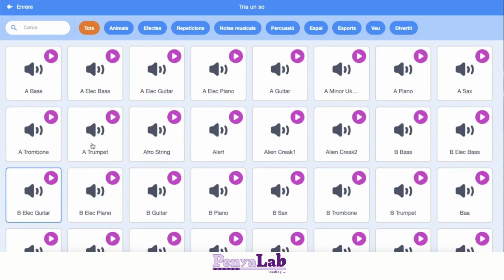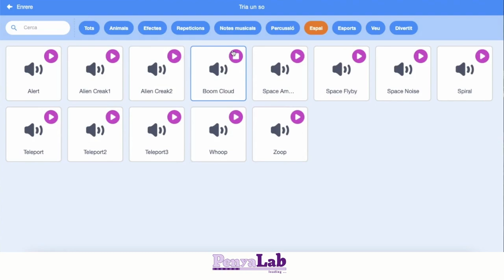Tutorials Scratch - Galeria de sons